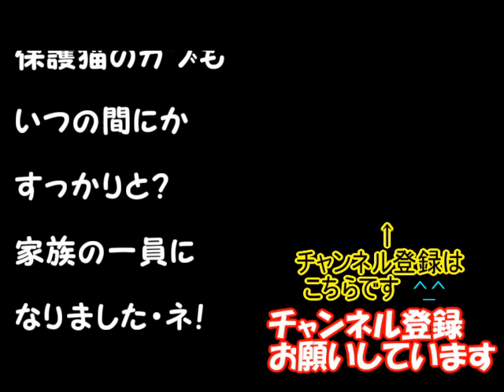かわいい子猫が突然お家にやってきた－その時、先住猫達は・・・？！6週間目5－kitten came to our house 42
いつの間にか家族になった子猫が先住猫達のおやつを横取りしている面白動画。

かわいい子猫が突然お家にやってきた－その時、先住猫達は・・・？！7日目－朝方kitten came to our house 8

かわいい子猫が突然お家にやってきた－その時、先住猫達は・・・？！6週間目3－kitten came to our house 40

森の中で独りぼっちの子猫を発見！なんと保護してみると普通の子猫ではなかった・・・

まるで親子みたい♡子猫の距離が近づき幸せそうにくつろぐ柴犬---Kittens and Shiba Inu Riko is like a parent-child like---